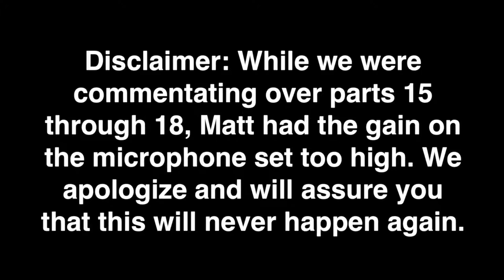Super Mario Galaxy - PART 17: The Three Trial Galaxies - Let's Play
After getting all of the secret stars, we unlock and complete the Three Trial Galaxies.